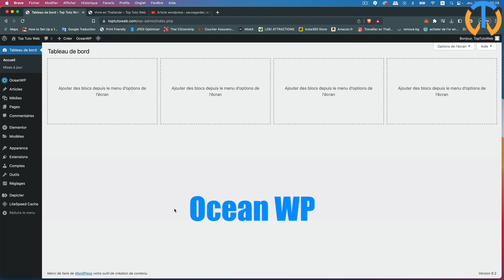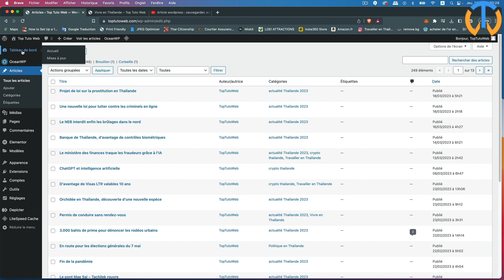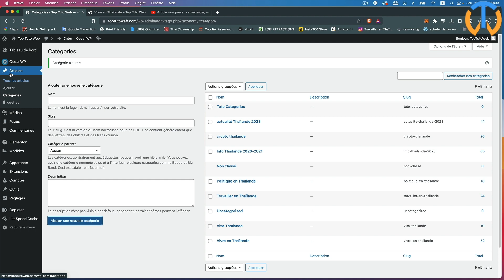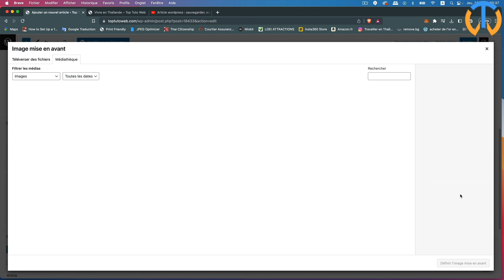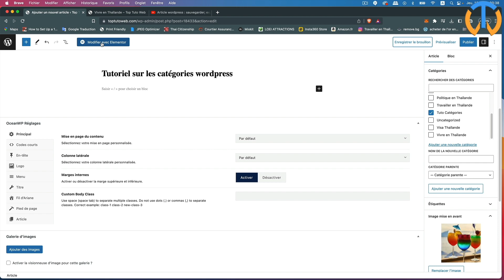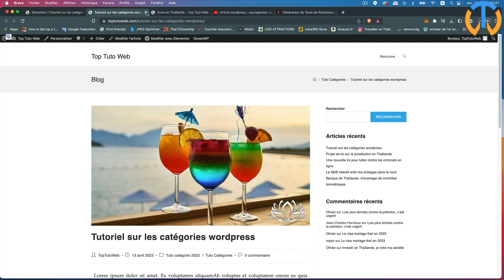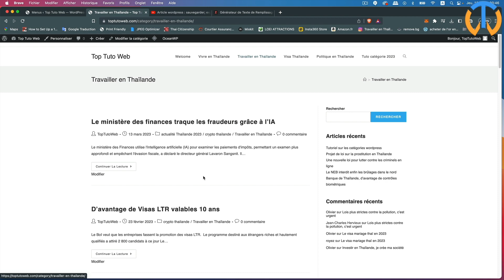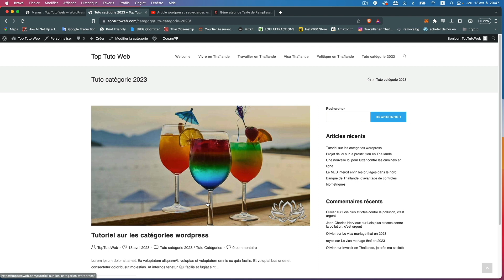Plusieurs Blogs Sur Un Site Wordpress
🖌 LES CHAPITRES DE CETTE VIDEO  👍
00:00 Comment mettre plusieurs blogs sur un site wordpress ? Introduction
02:41 Comment créer des catégories sur wordpress
06:01 Créer un article avec wordpress, les éléments importants
07:20 Créer une catégorie depuis un article wordpress
08:14 Image mise en avant
09:33 Ecrire un article avec elementor
11:13 Créer plusieurs blogs avec l'option catégorie du menu wordpress